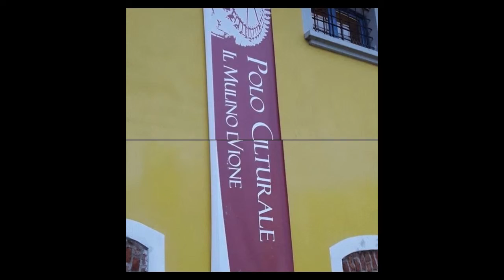BIBLIOTECA BASIGLIO MI 19:11:2016